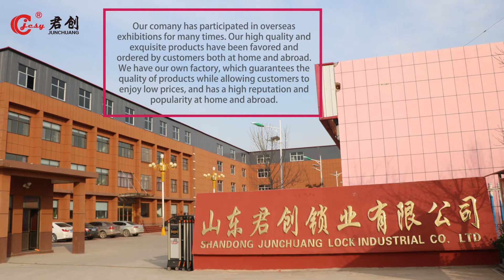Plastic Security Seal Production Process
Shandong Province Qingyun County Junchuang Lock Industrial CO., LTD--- security seal manufacturer since 1990 with ISO9001/14001/18001
Jessie Wu  (Sales Manager)